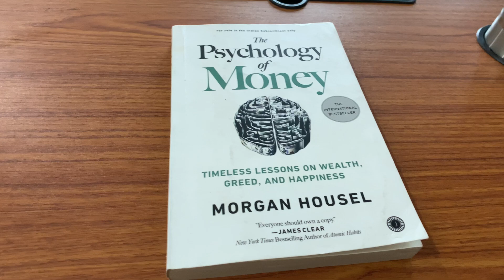Living alone diaries 🌿| Living alone vlog | Living alone in India | Living alone in a new city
Hi everybody! Welcome :)
So this video was shot on 25th of December. In this video I am showing you how is it like to stay alone in a new city. I have lived in Punjab for 2 months on my own. And it was quite an experience ! Hope you'll find this video relatable.
Thankyou.